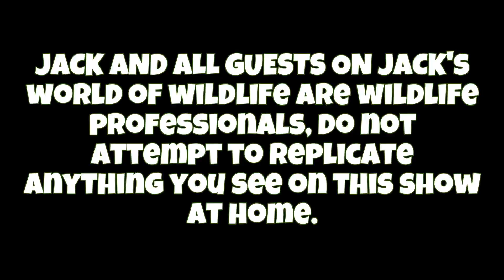MEET The Spider Whose EYES MELT Every Day!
WOW! This experience is easily one of my all time favorites I've had the privilege of filming! I can't believe this spider sheds the lining of its eyes EVERY day! That's WILD! Have you ever heard of the net casting or ogre faced spiders?

Jeff Schonhoff